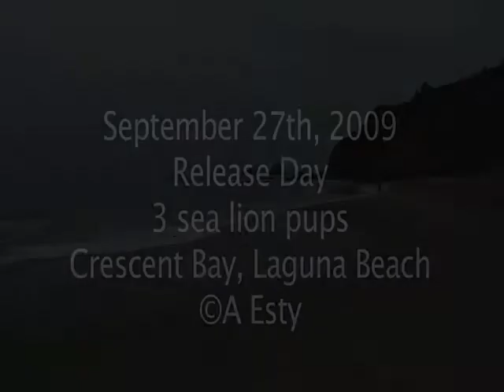Seal "Iris" Release in Laguna Beach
Release of "Iris" and 2 other young sea lions on Crescent Bay beach, Laguna Beach, CA